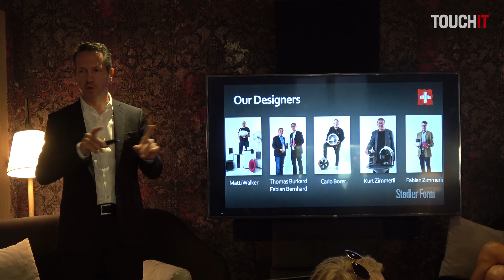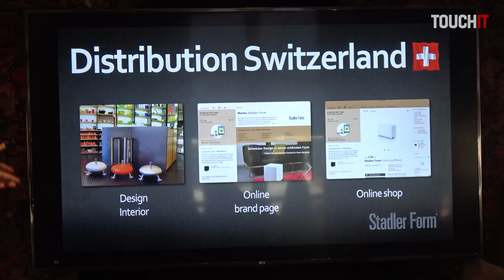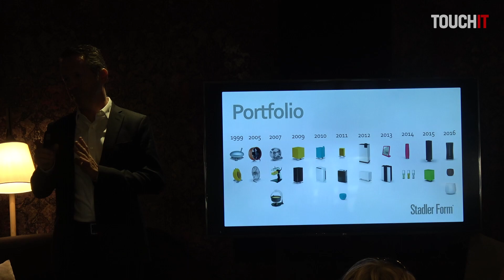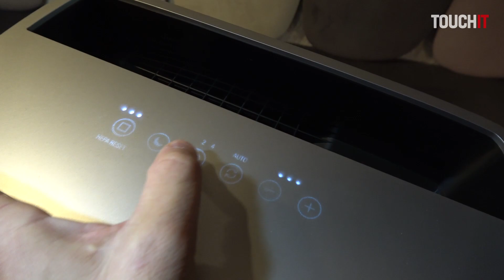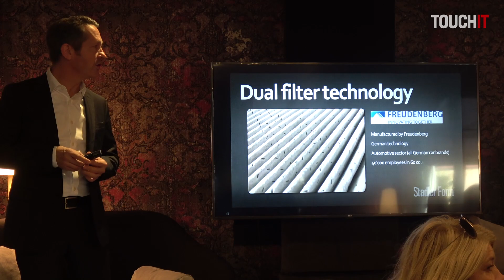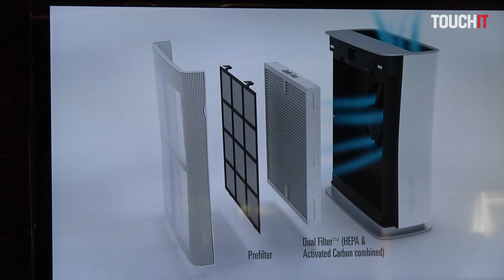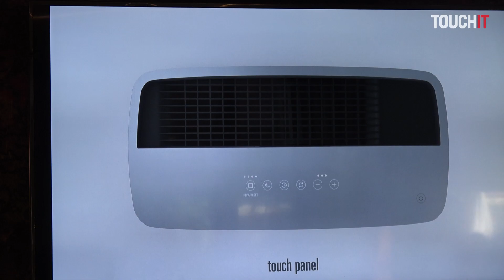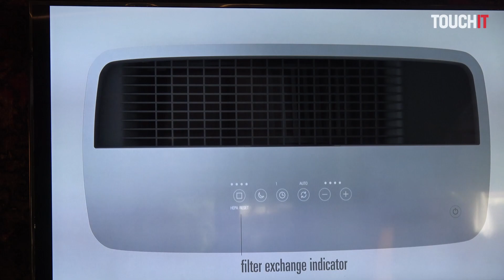Čistý vzduch doma nemusí byť len sen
Boli sme na predstavení čističky vzduchu Roger od firmy Stadler Form. Pozrite sa ako to funguje a čo to vlastne stojí aj s výmenou filtra.